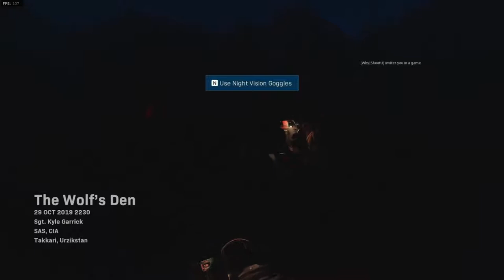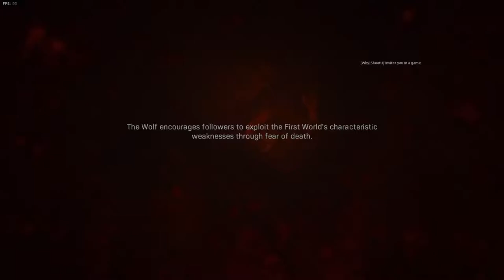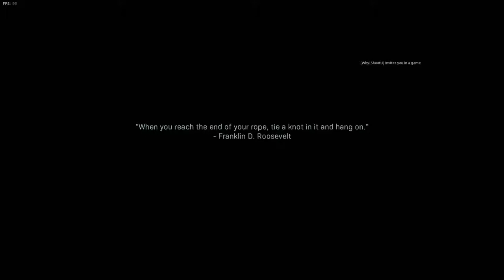Modern Warfare Campaign - The Wolf's Den - Mission 10 - Chinook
I don't really have a set upload schedule because I'm in my last year of College. I usually upload short clips using Nvidia Shadowplay as well as try and record me and my friends playing a new series or even just replaying an older series. I stream regularly on Twitch as well as Mixer, meaning you'll more than likely find me there streaming almost every evening starting at around 8PM EST.

Computer Specs
Intel Core i7-4790K (OC)
ASRock Z97 MotherBoard
HyperX Fury 1866MHz (32GB) DDR-3
1TB M.2 Samsung 960 EVO (Boot and Game Drive)
4TB Seagate SSHD (Games Drive)
EVGA GeForce GTX-1060 6GB DDR-5 (OC)
Windows 10
Cooler Master HAF 912 Case
120mm Cooler Master Liquid Cooling
24" Asus VG248QE 1080p
HK61 PCB with Cherry MX Browns (Made it myself)
Zowie EC1-B DIVINA Pink Gaming Mouse
SteelSeries QCK+